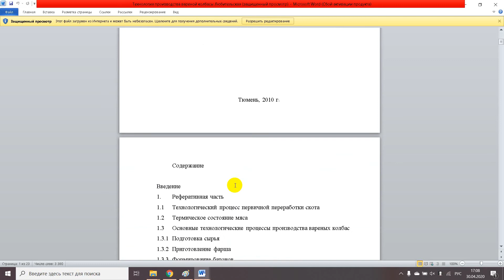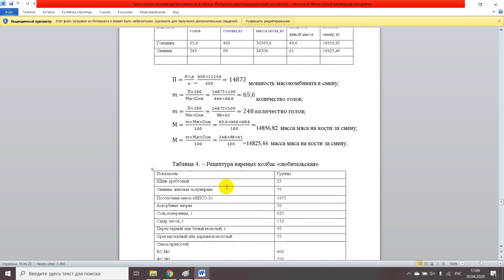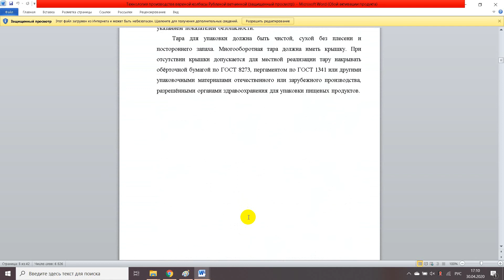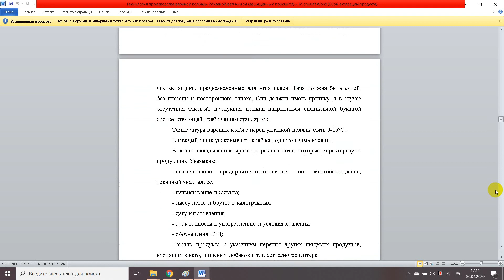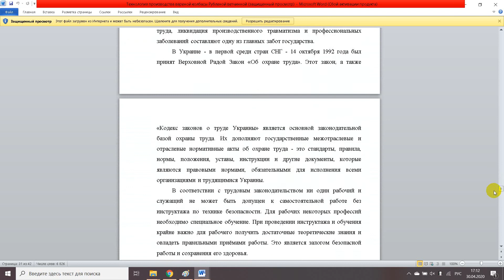Технология производства вареной колбасы Любительская